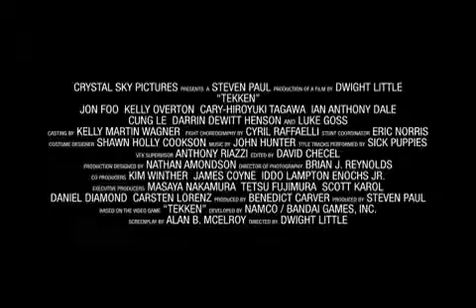Movie Express - Tekken